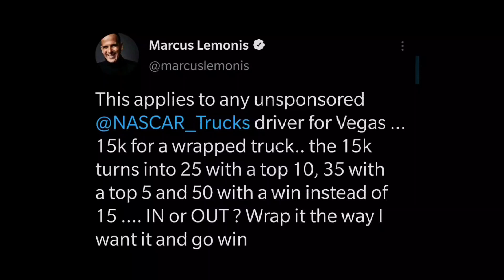Marcus Lemonis be like [NASCAR Meme/Truck and Xfinity Camping World Paint Schemes for Las Vegas]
-I work with an awesome organization called Nascar Low Teams, go follow their accounts!!!